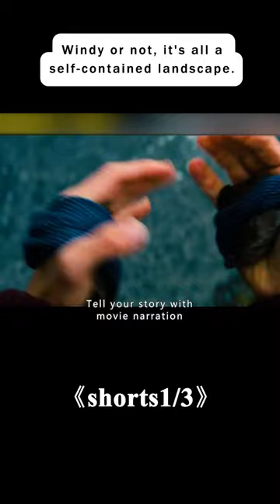Windy or not, it's all a self-contained landscape.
Director
Ben Stiller
Writers
Steve Conrad，James Thurber
Stars
Ben Stiller，Kristen Wiig，Jon Daly

Storyline
The manager of the negative-assets sector of Life magazine, Walter Mitty, has been working for 16 years for the magazine and has a tedious life, not going anywhere but to and from work. He is an escapist, daydreaming into a fantasy world many times a day. Walter has a crush on recently-hired Cheryl Melhoff but he is too shy to invite her out and he is trying to contact her via online dating. The magazine is preparing to release its last printed edition and the loathsome manager of transition Ted Hendricks is preparing an inevitable downsizing over the next few days. Walter has been the liaison between the magazine and the mysterious independent photographer Sean O'Connell, who has sent to him a package of negatives and a wallet as a gift for his work. Sean also suggests to the senior management the use of negative 25 for the cover of the last edition. However, Walter cannot find the missing negative. Walter has no means to contact Sean and finds a clue that he might be in Greenland. He decides to travel to Greenland to track Sean down in the beginning of an unbelievable adventure.